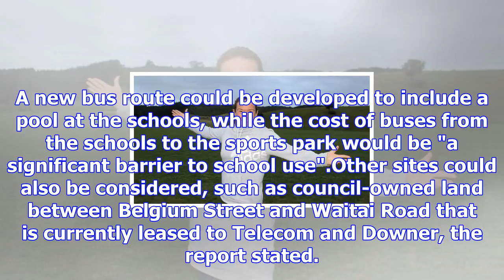Funding of pool report as rift continues on waiheke island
ROSE DAVIS Last updated 08:56, November 3 2017 Waiheke Local Board has funded a report on a pool bet...